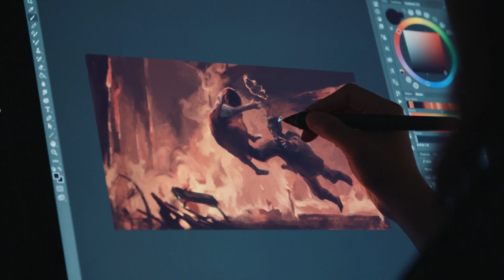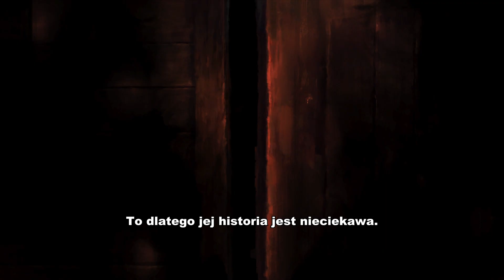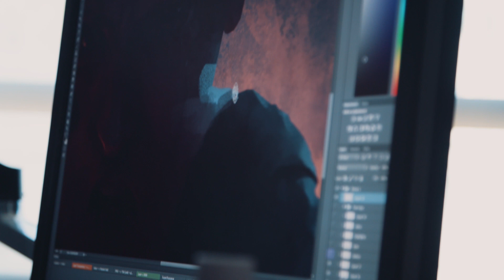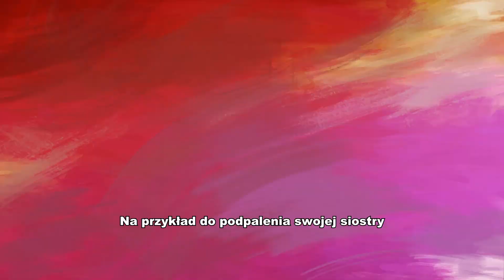ANNIE: Pochodzenie | Za kulisami | League of Legends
Udajcie się za kulisy tworzenia filmu „ANNIE: Pochodzenie” razem z pracownikami Riot, którzy stworzyli tę historię.Kliknijcie tutaj po więcej opowiadań i obrazków z uniwersum League

WIĘCEJ FILMIKÓW LEAGUE OF LEGENDS